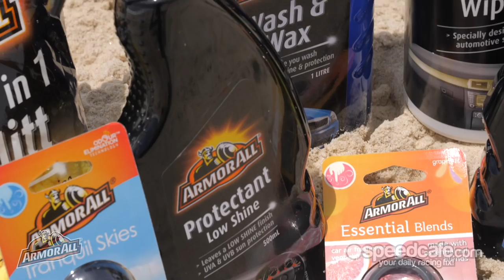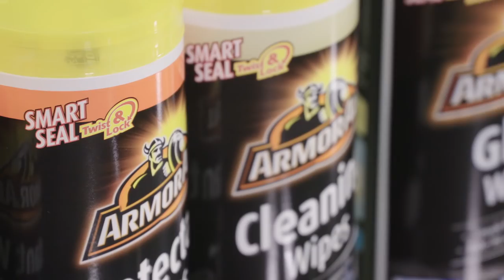ARMOR ALL Summer Grill 18/19 - Ep 10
In this episode of the Speedcafe.com ARMOR ALL Summer Grill Greg Rust and Paul Morris chat about Ricciardo's jump from Red Bull